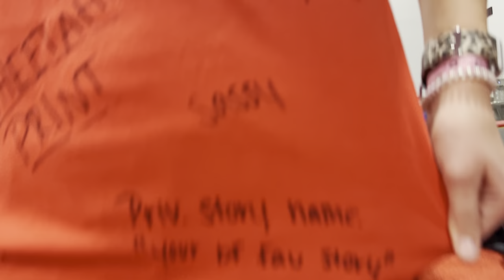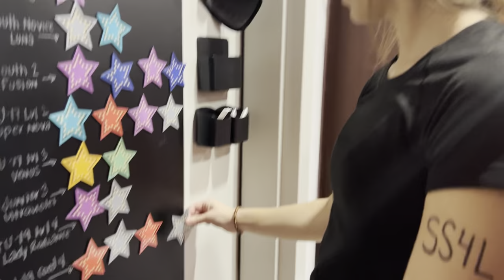Cheersport Nationals 2022!!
to keep up with solstice, follow our instagram!